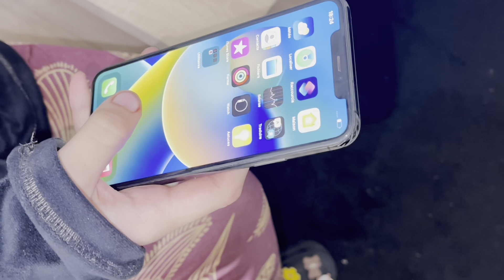أخيرا ☝️حققت 🥹حلم 🧠من أحلام❤️ آية شريت ليها😭 أيفون 📱 11برو ماكس🛍️